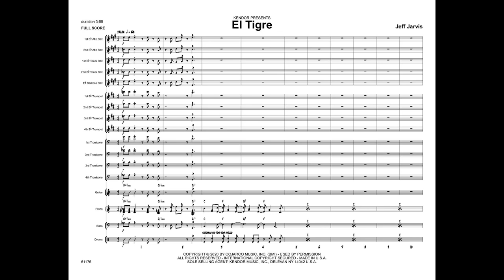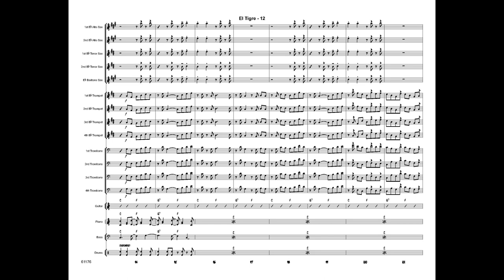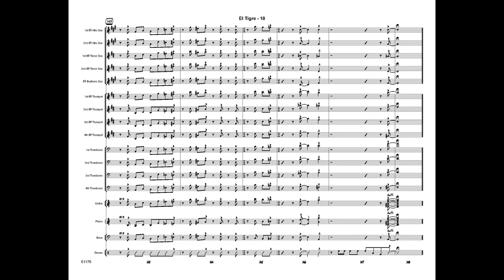El Tigre by Jeff Jarvis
El Tigre is composed in the songo style, which is frequently heard in salsa music. Syncopated figures are carefully notated in the rhythm parts to ensure authenticity and to support the horn lines. The memorable winding melodies and sturdy harmonies are supported by the effective and constantly active rhythm section background. This engaging chart will be a great addition to any concert or festival program.